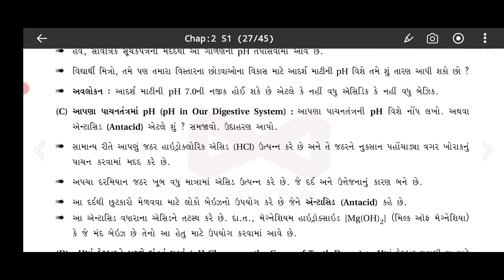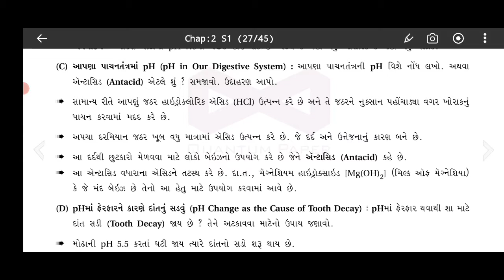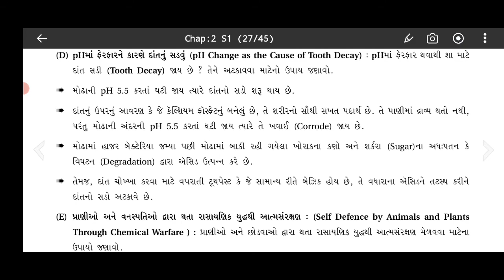STD 10 | Repeater | Science | Most IMP | Chapter -2 | Chemistry | દૈનિક જીવન માં pH નું મહત્વ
STD 10 | Repeater | Most IMP | રિપીટર વિધાર્થીઓ એ વિજ્ઞાન માં એક માહિનામાં કેવી રીતે તૈયારી કરવી ?

💥👉 *આ ઉત્તરવહીઓ જે વિધાર્થીઓ એ બોર્ડ ના પેપર માં 100 માંથી 100 ગુણ મેળવેલા છે એમની છે એકવાર જોઈલો પેપર કેવીરીતે લખવું*💥
💥 *આ રીતે પેપર લખશો તો 100% સારા ગુણ મેળવી લેશો* 💥

💥 *ધોરણ -10 પ્રકરણ - 4 :- દ્વિધાત સમીકરણ* 💥
👉 *સ્વાધ્યાય 4.1ના વિડીયો જોવા માટે અહીં ક્લિક કરો.*

STD 10 | MATHS | CHAPTER 4 | DHVIGAT SAMIKARAN | દ્વીઘાત સમીકરણ | svadhaya 4.1 | Example 1 | ગણિત

STD 10 | MATHS | CHAPTER 1 સ્વાધ્યાય 1.1 | Example 5 | વાસ્તવિક સંખ્યાઓ  | MOST IMP 2021Std-10 | Cheater -1| Most IMP |રાસાયણિક પ્રક્રિયા STD 10 | Science | Chapter 1 | Unit Test | GSEB | September 2021 | GURUKRUPA ACADEMY |

STD 10 | Science | Chapter 1 | New Course 2021 | GSEB | NCERT | GURUKRUPA ACADEMY |